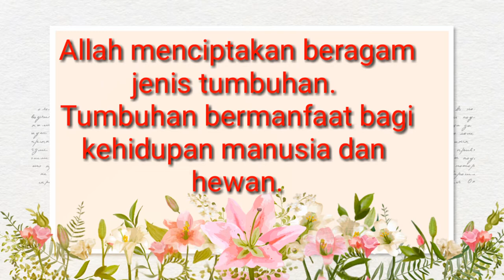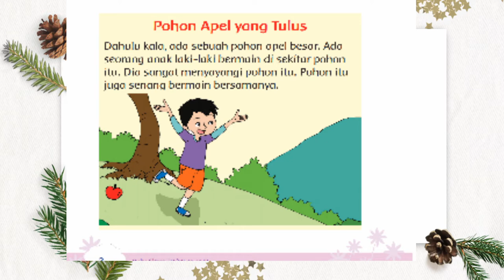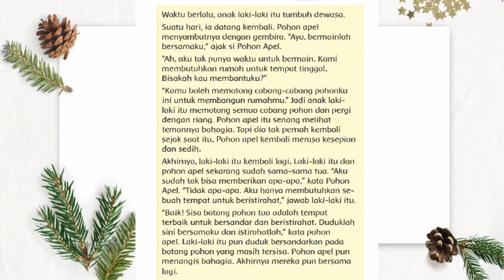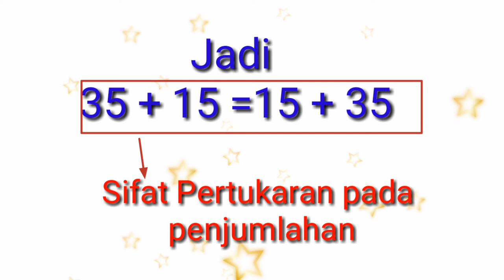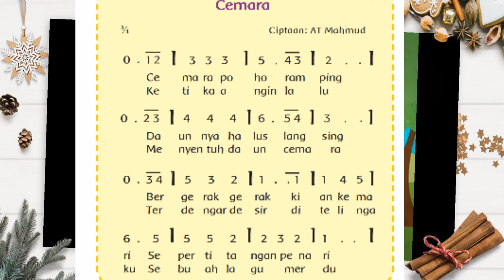Kelas 3 tema 2 subtema 1 pembelajaran 1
Tema 2 merawat hewan dan tumbuhan
Subtema 1 manfaat tumbuhan bagi kehidupan manusia